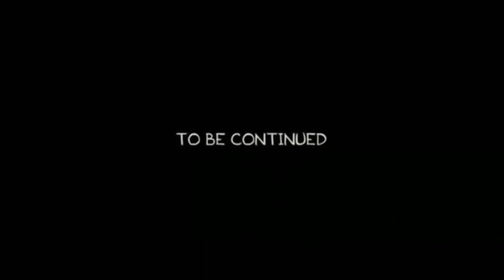Resolver ¡¡¡SISTEMAS de ECUACIONES 👉 por el método [GRÁFICO] ▶︎ 03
🔴🟡🟢 SÍ ∞ SOLUCIONES. 🙀 Y LUEGO TE LO PREGUNTAN
sistemas de ecuaciones por el método gráfico
MIRA LOS COMENTARIOS Y COMENTA ¡¡¡¡YA!